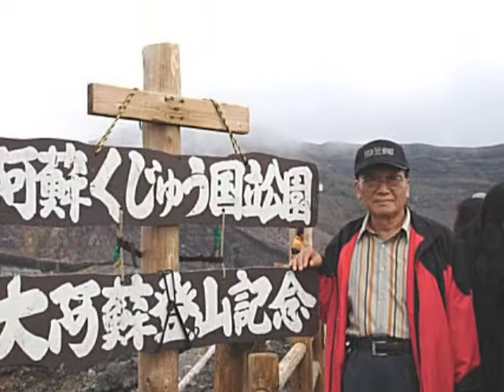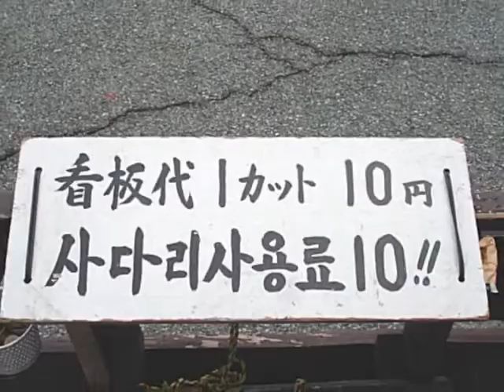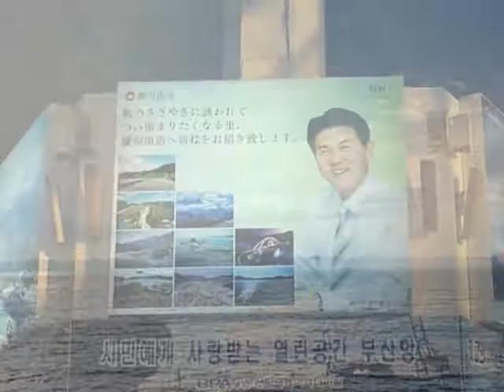japan fukuoka gumamoto aso beppu music 225